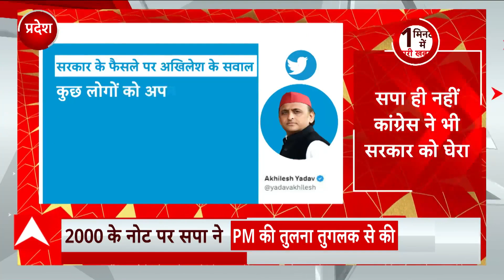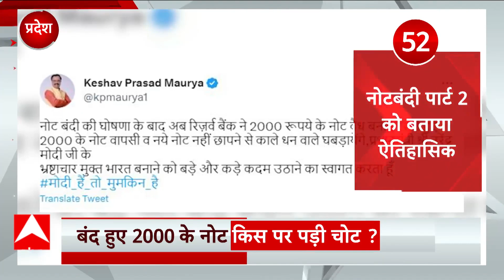TOP News : Agra में 44 डिग्री के पार पहुंचा तापमान, सहित आज की सभी बड़ी खबरें | Uttarakhand UP News